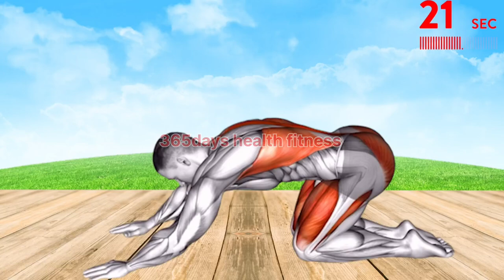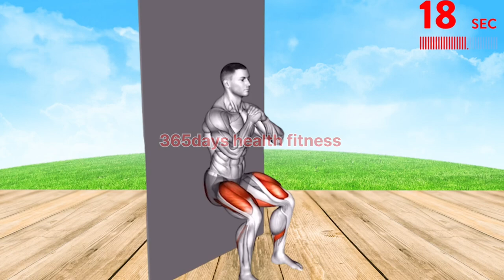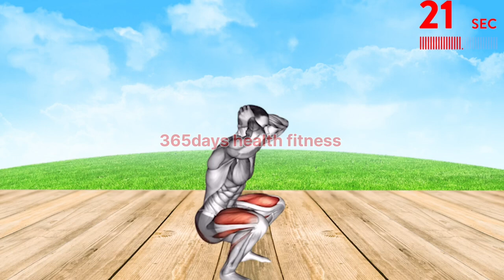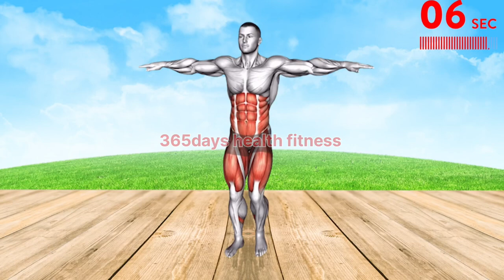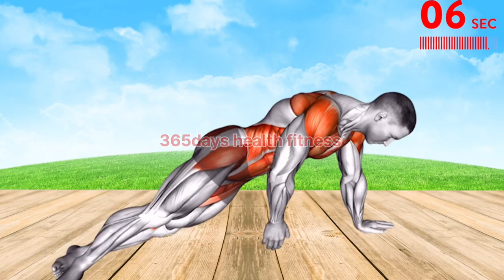lose lower belly fat in a week _ morning workout routine at home for fat burn